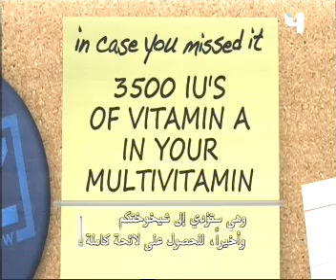تنبيه بخصوص فيتامين إي A